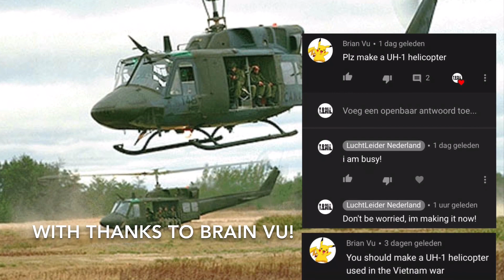Roblox showcase: UH-1 Huey/Iroquois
During the Vietnamwar, the UH-1 Iroquois, better known as Huey, dropped and picked up many soldiers at the battle front in Vietnam. It’s still a legendary!